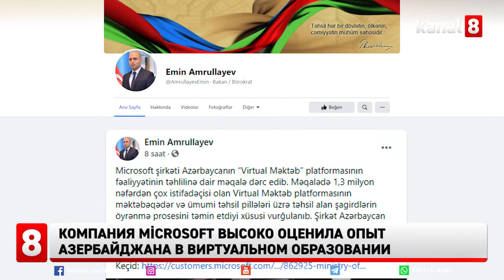Компания Microsoft высоко оценила опыт Азербайджана в виртуальном образовании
Компания Microsoft опубликовала статью, в которой анализируется деятельность платформы Virtual School в Азербайджане.
Об этом написал на своей странице в Facebook министр образования Эмин Амруллаев.
«В статье подчеркивается, что платформа Virtual School, у которой более 1,3 миллиона пользователей, обеспечивает процесс обучения учащихся дошкольных и общеобразовательных учреждений. Дав высокую оценку опыту Азербайджана, компания оценила применение инновационных технологий в образовании и будущие перспективы данного обучения как успешные», - отметил Э.Амруллаев.